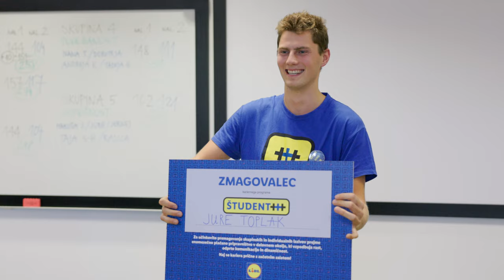Študent+: Zmagovalec programa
Si vedel/a, da za delo pri nas ne potrebuješ izkušenj? 🤭 Naučili te bomo vse o procesih, ki se skrivajo v ozadju velikega podjetja in poskrbeli za tvojo karierno rast. 😎 Pridruži se nam, priložnost je samo klik stran! 👇